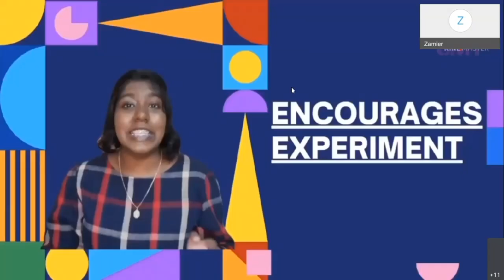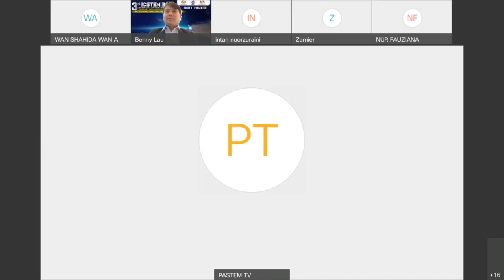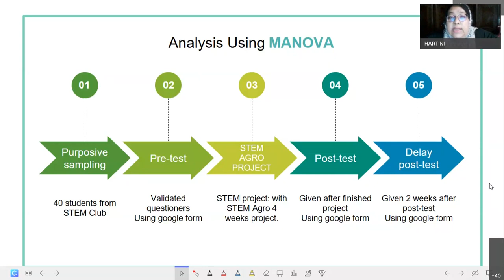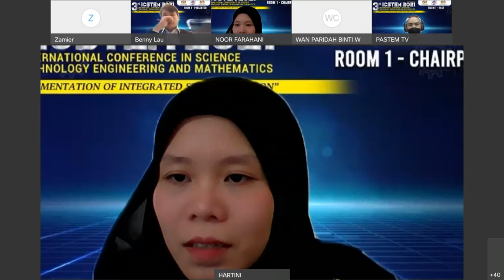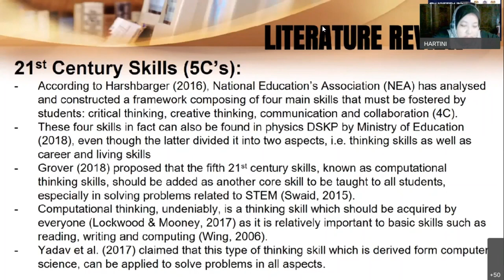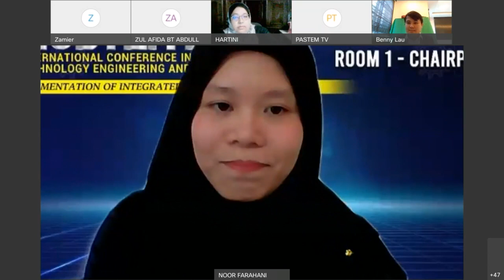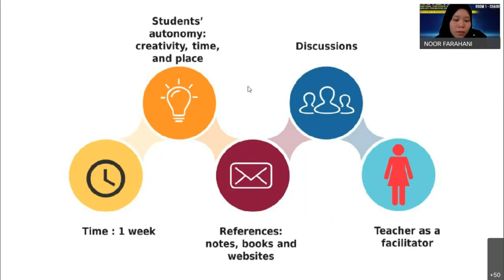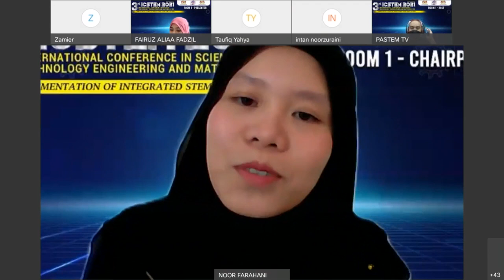3rd ICSTEM 2021 DAY1 ROOM1 Afternoon Session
DAY1 ROOM1 Afternoon Session